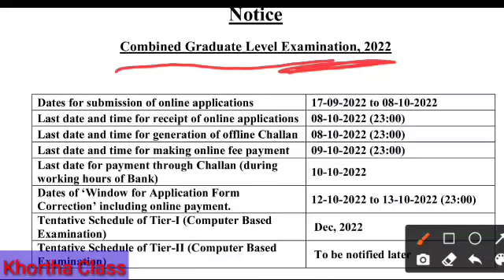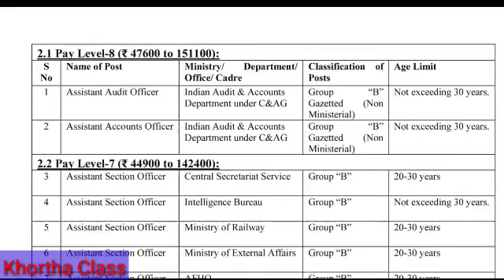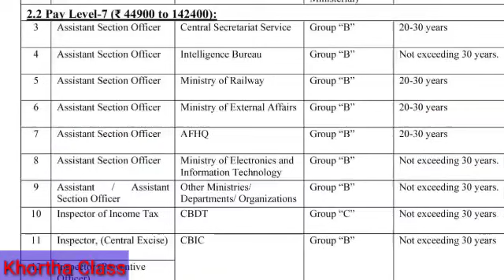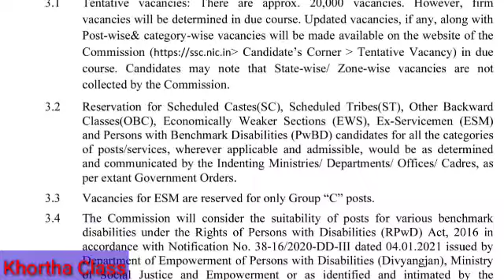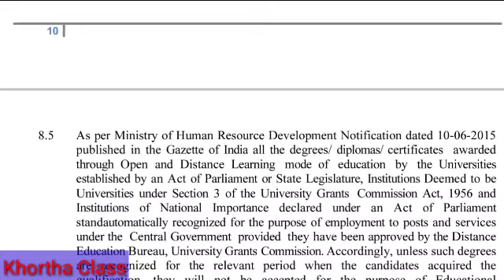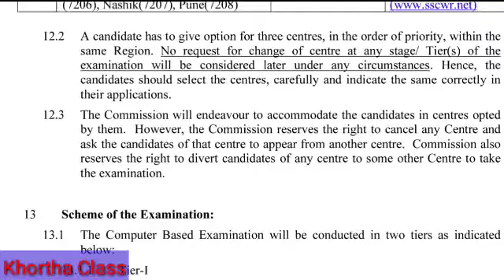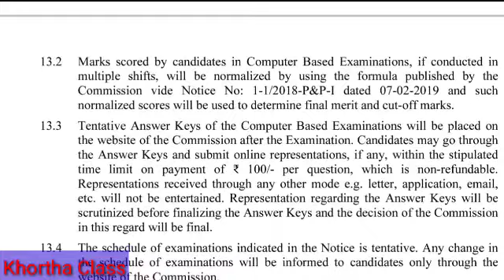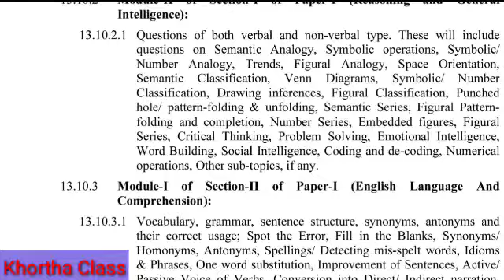कर्मचारी चयन आयोग|| CGL EXAM 2022 || ONLINE APPLICATION|| STAFF SELECTION COMMISSION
इस वीडियो में हम कर्मचारी चयन आयोग द्वारा जारी सीजीएल एग्जाम के बारे में जानेंगे। इसका ऑनलाइन एप्लीकेशन 17 सितंबर 2022 से शुरू होकर 8 अक्टूबर 2022 तक चलेगा। इसमें अधिकतम उम्र सीमा 30 साल निर्धारित की गई है परंतु एससी एसटी ओबीसी के लिए अलग-अलग उम्र सीमा निर्धारित की गई है। इसमें अधिकतम वेतनमान ₹151400 है।

# government job

naukri 2022

sarkari nokari
sarkari rojgar
खट्ठा क्लास बाय रमेश सर
Khortha class by Ramesh sir
Khortha by Ramesh sir
Ramesh sar Khortha
jssc Khortha class
Khortha TV hits
best Khortha song
Khortha song hits
khatta ke mast gane
Khortha kahani
Khortha natak
khatta Kavita
Khortha Kavita
Khortha nibandh
khatta Yatra vrutant
jssc Khortha class
khatta muhavra
Khortha muhavra
Khortha kahavat